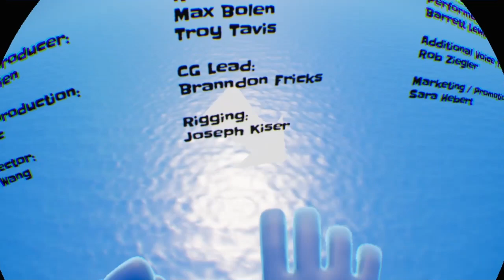Taking orders from a talking crab/island time